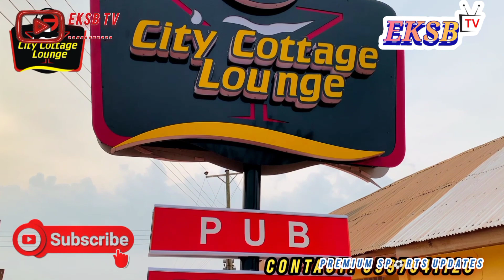HOT RANT🔥: NYA, DONT RUSH TO...SEYDOU ZERBO. GIVE HIM TIME. AKI AND PAWPAW, BE CAREFUL,...MATIC TO..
The Premium Sports Updates crew presents a hot rant from Prince Oppong which he channelled to Nana Yaw Amponsah of @AsanteKotoko_SC  Alhaji Akambi Brimah and Vincent Odotei Sowah of @AccraHeartsofOakSc1911

Follow Evans Kwabena Sarpong Boateng on social media via;

PLEASE NOTE: Unauthorized upload of this video unto any YouTube channel is prohibited. EKSB TV